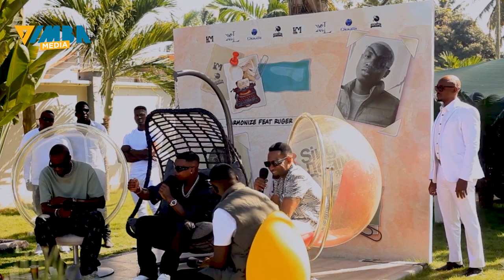INAUMIZA: Maneno Makali ya KAJALA jinsi yalivyomuumiza HARMONIZE, Asimulia Kwa majonzi